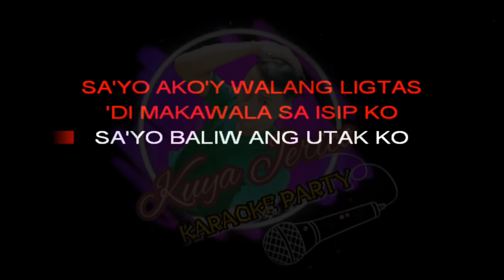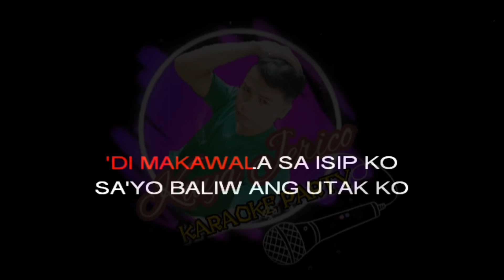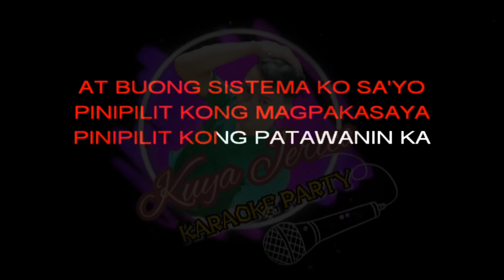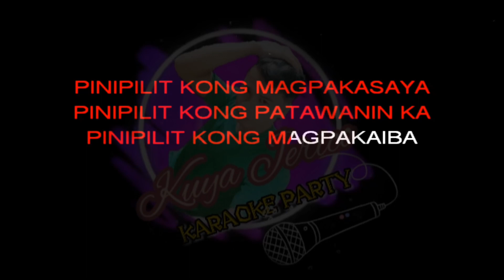Pilit - Hilera (Minus One) Karaoke Version